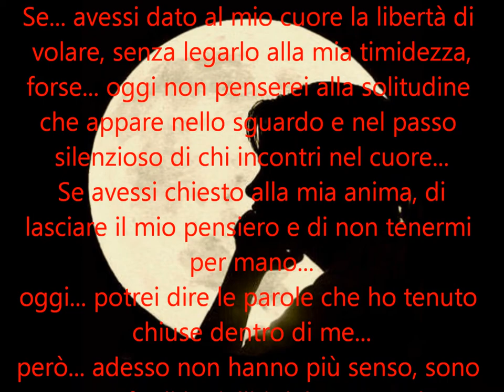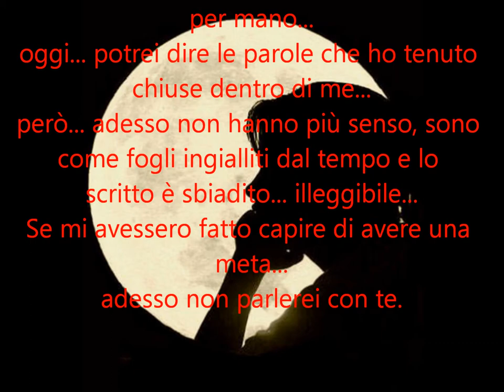Se.wmv di Giuseppe Demetrio Leonardo Marra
Poesia inedita di Giuseppe Demetrio Leonardo Marra